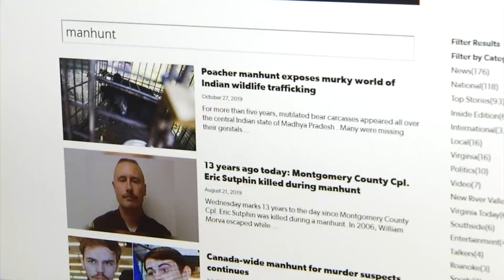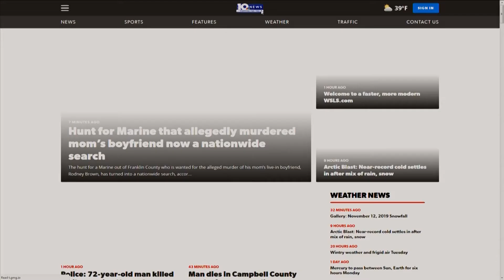New WSLS Website (2019)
WE KNOW YOU COUNT ON OUR WEBSITE FOR THE LATEST NEWS HAPPENING WHERE YOU LIVE ... THAT'S WHY WE'VE BEEN WORKING TO MAKE YOUR ONLINE EXPERIENCE EVEN BETTER.
     10 NEWS ANCHOR BRITTNY MCGRAW HAS A LOOK AT THE UPDATED FEATURES YOU'LL NOW SEE ON W-S-L-S-DOT-COM.

[BEGIN PACKAGE]

W-S-L-S-DOT-COM IS YOUR TRUSTED SOURCE FOR NEWS... AND STARTING TODAY... YOU MAY HAVE NOTICED THE SITE LOOKS A LITTLE DIFFERENT.

{JEFF WILLIAMSON/WSLS DIGITAL CONTENT MANAGER}
 "It's still the same great content we've always provided, we're just excited to provided it in a better, quicker, more streamlined fashion."

 OUR WEB TEAM AT W-S-L-S AS WELL AS OUR PARENT COMPANY GRAHAM MEDIA GROUP HAVE BEEN WORKING AROUND THE CLOCK WITH YOUR NEEDS IN MIND...

 "The changes are happening every single minute of every single day."

... SO YOU'LL SEE A MORE CRISP LOOK WHEN YOU VISIT W-S-L-S-DOT-COM. INCLUDING BOLDER HEADLINES... TEXT THAT'S EASIER TO READ... AND SEARCH OPTIONS THAT MAKE IT EASIER TO FIND THE CONTENT THAT APPEALS TO YOU.

{JEFF WILLIAMSON}
 "The navigation has been much more streamlined and that way people can quickly find what it is they want to read."

 OUR REVAMPED LOOK WILL MEAN A BETTER EXPERIENCE ON MOBILE PLATFORMS, TOO, WITH FASTER LOAD TIMES ON YOUR COMPUTER, PHONE OR TABLET.

{JEFF WILLIAMSON}
 "Our new site boasts about a 300 percent speed increase in page load time which means faster news. You can see more things in less time."

  ALL OF THE CHANGES YOU *SEE* HAVE BEEN MADE POSSIBLE BY A LOT OF WORK BEHIND THE SCENES THAT YOU *DON'T* SEE... ALL OF WHICH IS CENTERED ON MAKING SURE YOU GET THE NEWS, WEATHER AND SPORTS YOU NEED... EVERY TIME YOU CLICK ON W-S-L-S-DOT-COM.
 BRITTNY MCGRAW, 10 NEWS, WORKING FOR YOU.